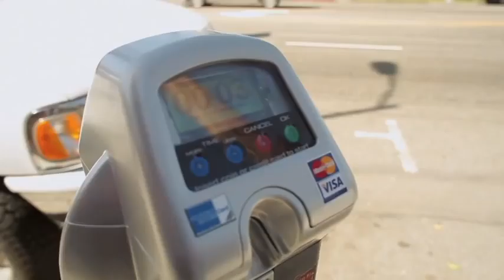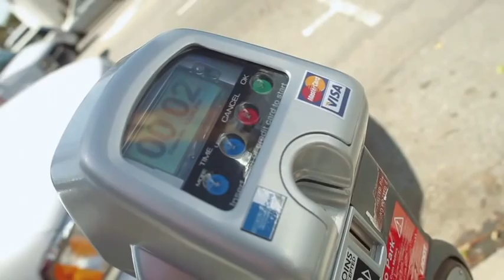EXPIRED (world première) ROME INT FILM FEST 2011 - extra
Written and Directed by Marco Bonini.
Produced by Andrea Osvart.
With Marco Bonini, Sinne Mutsaers, Kesia Elwin.

A strange couple meets in the dressing room of a Lingerie store for their Thursday's quickie. This is going to be their last Thursday. Their next appointment will be in court ... for their divorce!